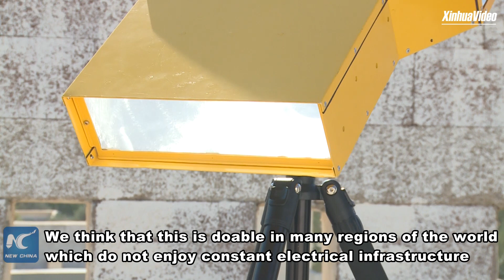Israel taps into desert to enable sustainable living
DeserTech presents a new trend of high technology that aims to solve water scarcity, soil degradation, extreme temperatures and other problems while developing the desert.